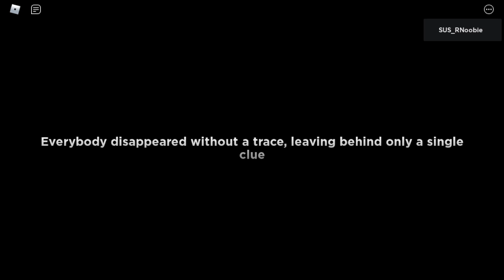Floppy's Playtime Speedrun Pt 1 (08:13)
This is a new game on roblox